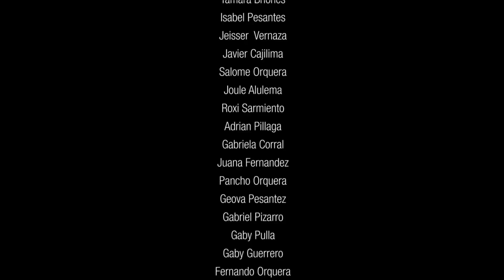Pharrell Williams - Happy [we are from Cuenca Ecuador]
En Cuenca la gente también es muy feliz, inspirados en el video musical de Pharrell "Happy" Espero les guste esta versión y se contagien del HAPPY

Al comienzo era 2 minutos, luego 4 minutos, hasta que más personas se contagiaron para esta versión Happy de Cuenca Ecuador. Este video es de ellos, del trabajo en equipo.. :D

Dirección / Posproducción
Paul Trelles

Producido por:
David Cueva
Paul Trelles

Coordinación / Logistica
David Cueva

Director Artistico
Gabriel Pizarro

Operador steadycam
Gabriel Pizarro
Paul Trelles

Colaboradores
Fernando Orquera
Eduardo Minga
Pancho Orquera
Edwin Rodas
Daniel Trelles
Tatiana Gonzales
Daniel Arevalo

Dancer in order of appearance:
Valeria Idrovo
Gaby Corral
Michell Alulema
Tamara Briones
Isabel Pesantez
Jeseer Bernaza
Javier Cajilima
Salome Orquera
Joule Alulema
Roxi Vazques
Adrian Pillaga
Gaby Corral
Juana Pesantez
Pancho Orquera
Geova Pesantez
Gabriel Pizarro
Gaby Pulla
Gaby Guerrero
Fernando Orquera
Tamara Peña